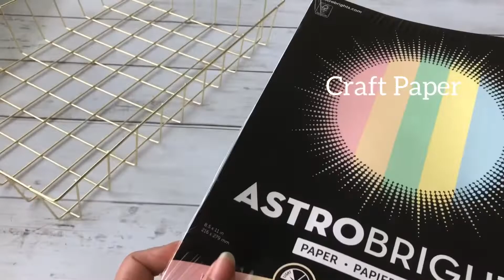Easy Diwali Wall Decoration Ideas|Paper Diya|Diwali Home Decor